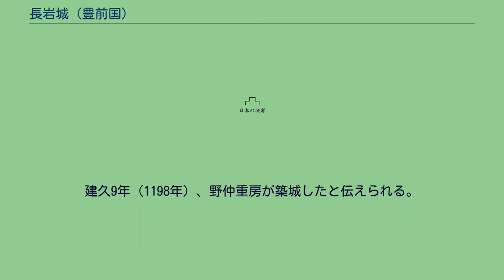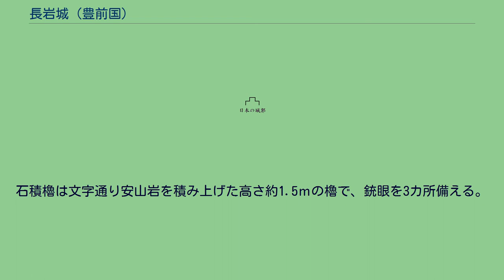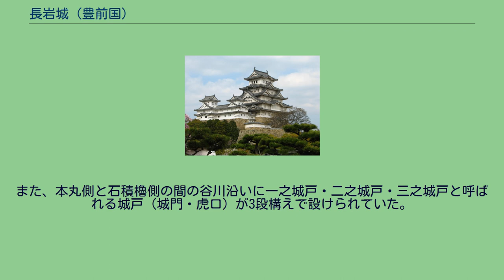長岩城 (豊前国)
長岩城（ながいわじょう）は、大分県中津市耶馬溪町にあった城。
福岡県との県境に近い扇山（標高530ｍ）と周辺の支峯・谷窪などに築かれた中世山城。
石垣や石塁のある中世山城の中でも特に規模が大きいとされており、銃眼を持った石積櫓や登り石垣など他に例のない構造物も多いことから「奇城」と呼ばれることもある。
宇都宮氏（城井氏）一族の豪族、野仲氏の居城であった。
建久9年（1198年）、野仲重房が築城したと伝えられる。
築城後は土塁などを使った一般的な中世山城であったが、南北朝から戦国時代にかけて増改築されており、特に豊臣秀吉の命で黒田孝高・長政らが豊前国に来た頃に石積・石垣を多用した城に変化したと考えられている。
天正16年（1588年）、城主の野仲鎮兼は黒田長政に攻められ、調略による内応者が出たことで落城し、その後は廃城となった。
1984年に地元保存会などにより部分的な修復工事が行われ、1998年には大分県文化課による現地調査が行われた。
なお、現存する石垣遺構は江戸時代前の遺構とされるが、石垣遺構群の時代区分の詳しい断定にはまだ至っていない。
2011年3月29日、大分県の史跡に指定される。
登山（登城）口となる大分県道2号沿いに駐車場とトイレが整備されている。
扇山の頂上に広さ約20ｍ四方の本丸があり、周囲を腰曲輪と石垣で囲んでいる。
また、西東にそれぞれ西之台・東之台と呼ばれる出城が存在する。
長岩城の全域にわたって安山岩を使った石積機構が約20ヶ所あり、石塁の総延長は約700ｍに及ぶ。
特に斜面を上に向かって伸びる「登り石垣」（石塁）は本城の特徴的な遺構とされ、空堀も並行している。
本丸と谷を隔てて相対する側にも出城があり、石積櫓や砲座跡、陣屋跡などがある。
石積櫓は文字通り安山岩を積み上げた高さ約1.5ｍの櫓で、銃眼を3カ所備える。
この銃眼は「下から攻めてくる敵兵を撃つため」と伝えられるが当時の火縄銃の射程を考慮すると疑問視されており、少し離れた所にある弓形砲座と呼ばれる石積みの台座と合わせて、敵の様子を見張る監視所だったと推察される。
なお、当時は雨露を防ぐ屋根があったと推測される。
また、本丸側と石積櫓側の間の谷川沿いに一之城戸・二之城戸・三之城戸と呼ばれる城戸（城門・虎口）が3段構えで設けられていた。
一之城戸が谷川の最下流に位置しており、長岩城の北側を流れる津民川に面している。